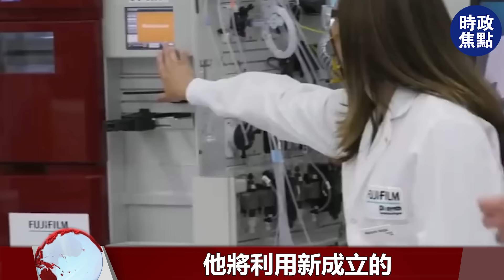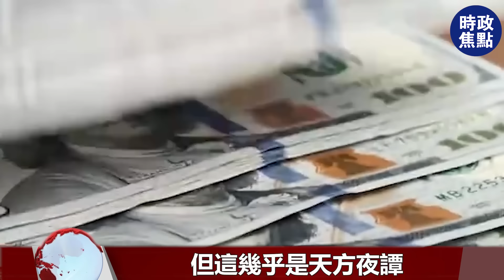美國將忍受困難，拒不還債，即將收割德法日韓，轉嫁巨額債務風險！| 時政焦點